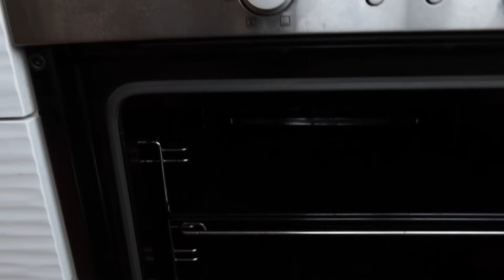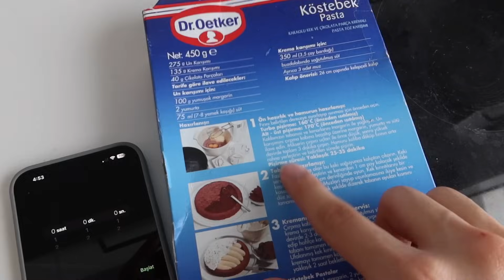YAYINDA NUMARAM NASIL YAYILDI😫 KEK TARİFİ🍰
selam aşkolarr 🤣
böyle kaos içinde gelmek istemezdimmm😂
amaa dertten ayrılmıyor başımm😒
umarım sizlerde benim gibi kahkahalar içinde eğlenmişsinizdirr☺️
sonraki videoda görüşmek üzeree❤️